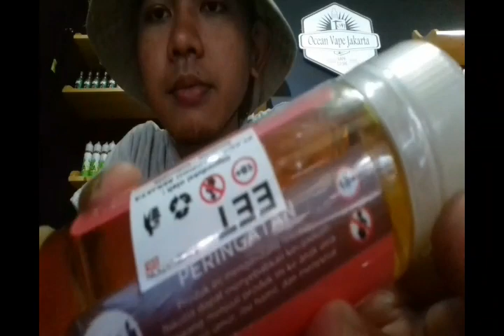Liquid Selai strawberry by JVS. Gak kalah sama liquid USA..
Hanya pendapat pribadi